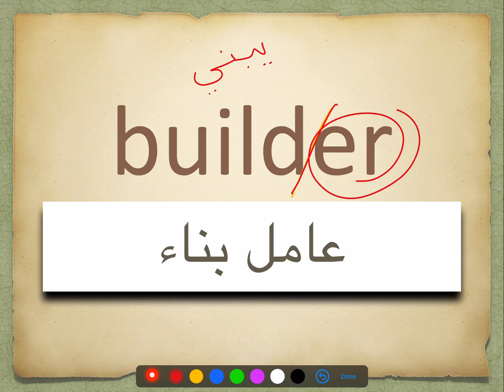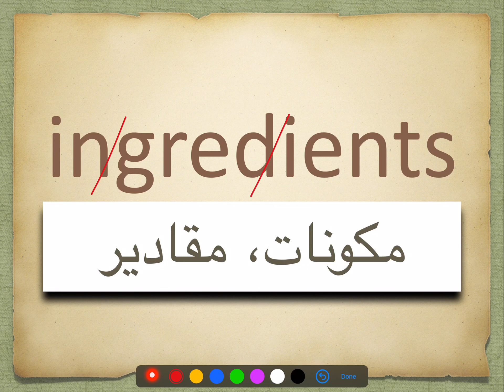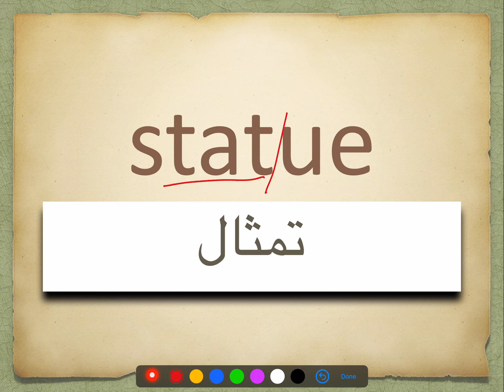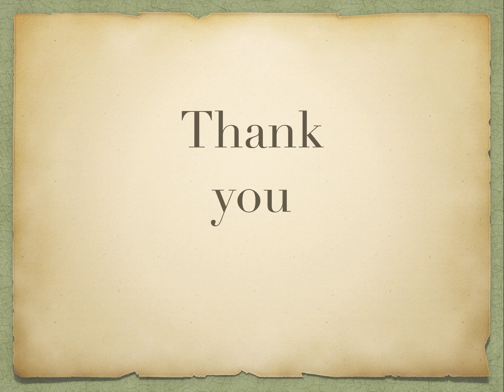كلمات الدرس 3 & 4 (الجزء 2) #3